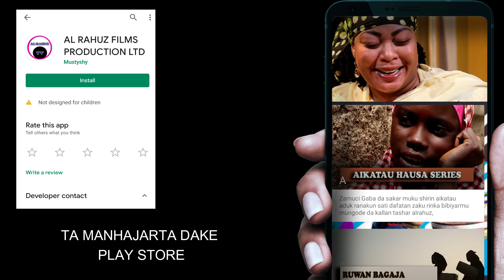JARUMA LATEST NIGERIAN HAUSA SONGS 2019 FT MARYAM YAHYA